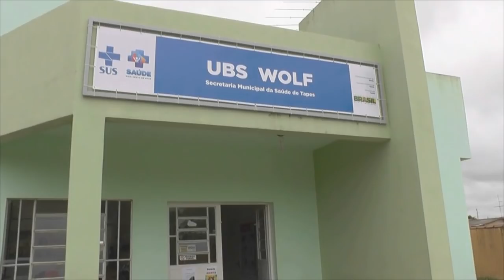JOVEM DE TAPES VIRA YOUTUBER